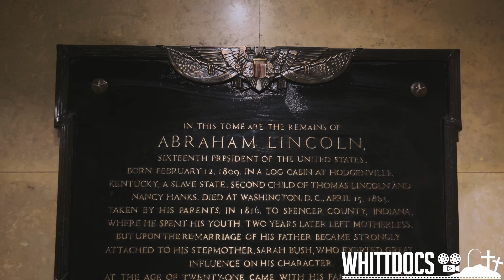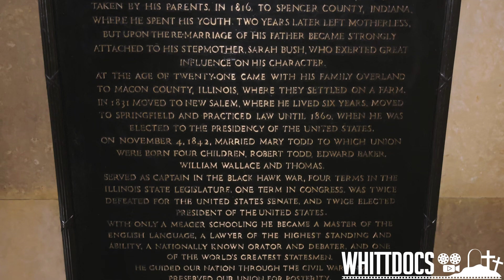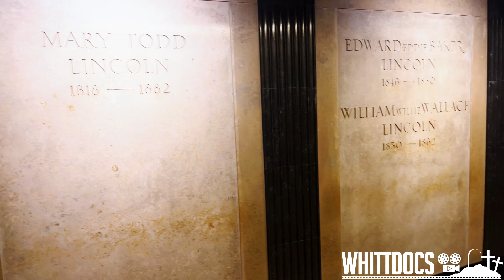Inside Of Abraham Lincoln’s Tomb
Today, we make it to Oak Ridge Cemetery to visit the final resting place of Abraham Lincoln’s. Lincoln’s tomb has long been a place that I have wanted it visit and I’m excited to take you all along with me!